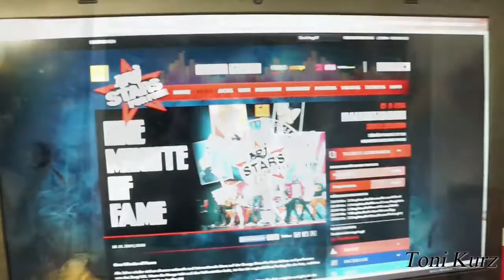One Minute of Fame Energy Stars for Free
Mehr als 13'000 Besuchern vom Energy Stars for Free werde ich mit der Unterstützung von Energy 60 Sekunden vom ESFF unvergesslich machen.

Ein Berner mischt in Zürich mehr als 13'000 Zuschauer auf. Ein akrobatisches Intro soll dem ganzen einen erweckenden Start bieten.
Mit einem Komedi-auftakt werden die Zuschauer aufgelockert um alle 12'999 Zuschauer erreichen, ausser der welcher in der 2 Reihe nichts besseres zu tun hat wie den Finger in der Nase zu kreisen.
Weltrekorddankensrede an meine Mutter und Co.
Totales blosstellen von dem Hauptmoderator beim ESFF. Ich will das Schamgefühl euerer Mittarbeiter bis auf alle Möglichkeiten ausquetschen.
Mit einem Kurzvideo mit allen Zuschauer für nach dem ESFF auch noch davon zu sprechen und einen bleibende Erinnerung aus dem ganzen zu gestalten.

Mit der absolut geilsten Idee für den folgenden Star anzusagen werden die 60 Sekunden zum absoluten Wahnsinn.

Ein Telefon genügt und wir machen das ESFF 60 Sekunden geiler wie beim letzten mal!

Ich freue mich und hoffe, bin total darauf angewiesen auf ein positives Feedback, da ich bis heute noch keinen Erfolg hatte bei der Ticketergatterung.

Energy Stars for Free

E so fägts!